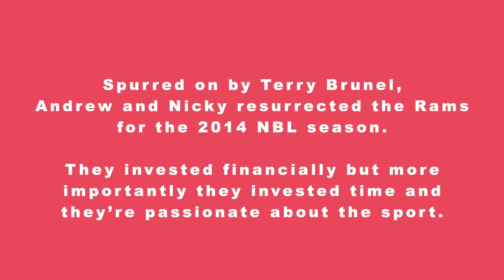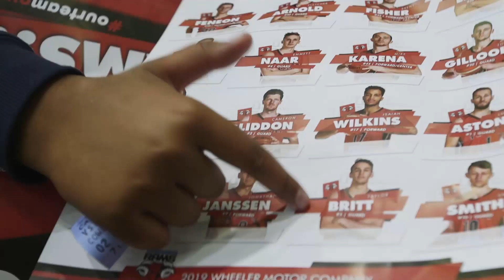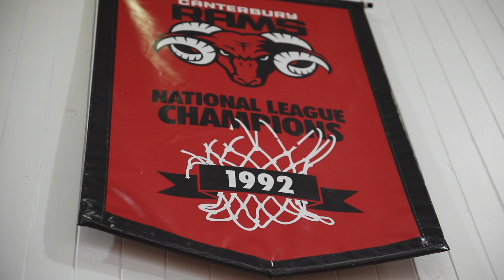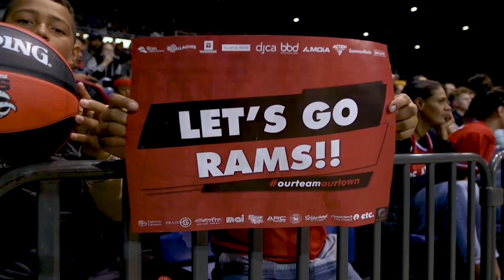Episode 43: Andrew, Nicky and the Canterbury Rams’ story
Chicago has the Bulls. Canterbury has the Rams - but the team wouldn't exist without the commitment of Andrew, Nicky and the whole Harrison whānau.

The Harrisons and a huge group of volunteers have brought the Canterbury Rams back to life post-earthquake and quietly developed a very successful franchise in our National Basketball League.

They're inspiring a new generation of basketballers, who get to see their heroes up close and personal, and experience first-hand the thrill and excitement of professional basketball.